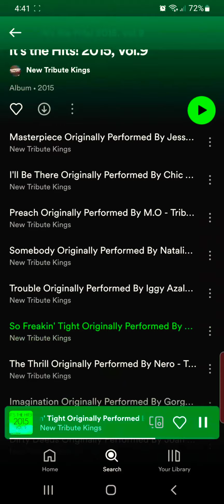Tough Love - So Freakin Tight